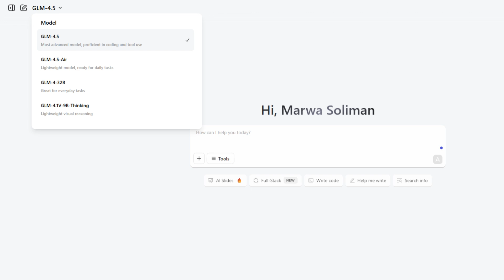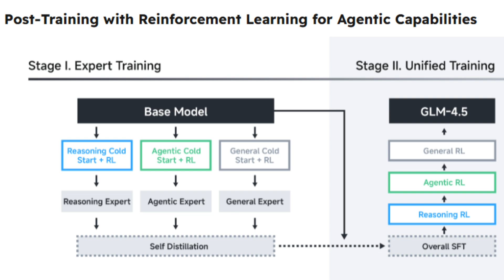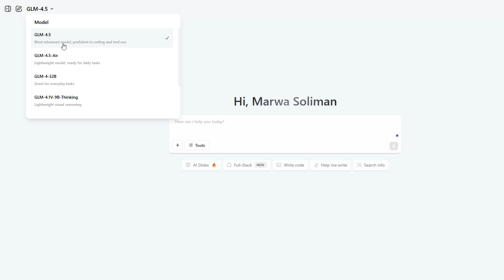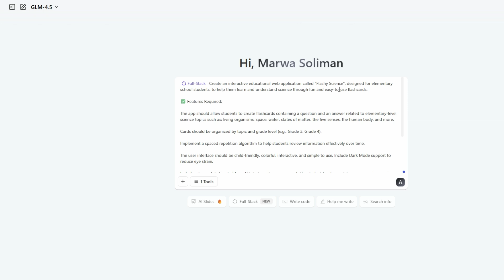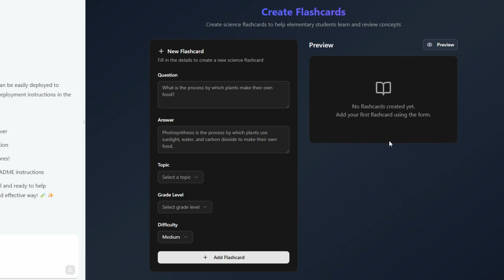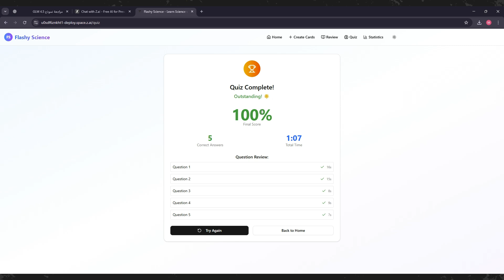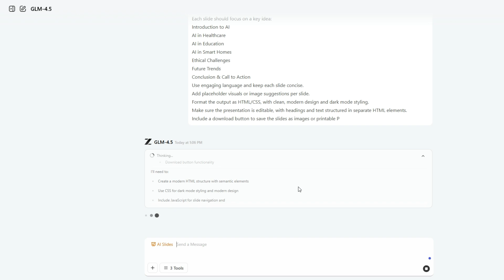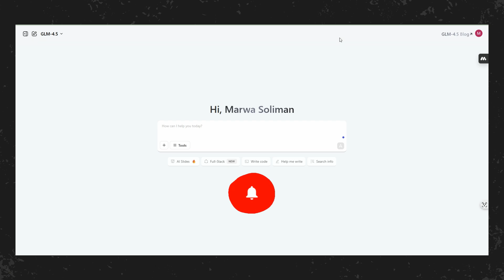الصين تنافس العمالقة مع GLM 4.5 هل هو أقوى نموذج مفتوح حتى الآن 👑؟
في هذا الفيديو، نستعرض معًا نموذج الذكاء الاصطناعي الجديد GLM 4.5 من تطوير شركة Zhipu الصينية.
النموذج ده بيعتبر واحد من أقوى النماذج مفتوحة المصدر حاليًا، وبيقدّم أداء مذهل في مجالات زي:
التفكير المنطقي (Reasoning)
البرمجة (Coding)
تنفيذ المهام التفاعلية (Agentic tasks)

GLM 4.5 تم تدريبه على أكثر من 22 تريليون توكن، وبيستخدم بنية "Mixture of Experts"، وده خلاه يتفوق على نماذج مشهورة زي GPT-4.1 وClaude وGemini في بعض المهام!

في الفيديو ده:
🔍 هنشرح مواصفات النموذج
🧪 نجرب قدراته على الكود والتفكير
📊 نستعرض نتائج الاختبارات والبنشمارك
💬 ونعرف هل فعلاً GLM 4.5 يستحق كل هذا الضجيج؟